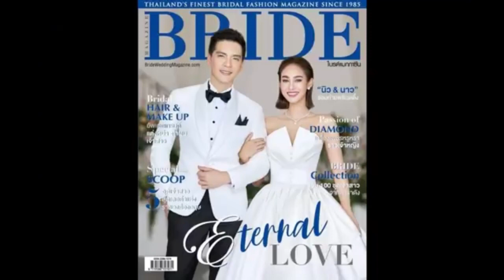Top 6 Thai Actors - Actress Getting Married in 2023. Confirmed | PonBua | NaYa | Thai Dramas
Naya
Nadech kugimiya and urassaya sperbund relationship
Ponbua
Pon Nawasch and Bua Nalinthip relationship
Nawasch phupantachsee and nalinthip sakulongumpai relationship
Ter chantavit and Mai davika relationship
Gun napat and marie Broenner relationship
Bella campen and weir Sukollawat relationship
New Wongsakron and now Tisanart relationship
Yadech
Pon Nawasch
Bua Nalinthip
Nadech kugimiya
urassaya sperbund
New Wongsakron
now Tisanart
Bella campen
weir Sukollawat
Gun napat

praomook ep 1 eng sub
ponbua
pon nawasch
praomook
pon and bua relationship
pon nawasch and bua nalinthip
pon bua
praomook ep 1 eng sub full episode
bua nalinthip relationship
bua nalinthip
praomook ep 15 eng sub full episode
bua nalinthip drama
bua nalinthip drama list
ponbua new drama 2020
ponbua relationship
praomook thai drama ep 1 eng sub
pon
pon nawasch drama
ponbua drama
praomook ep 15
praomook ep 15 eng sub
thai drama eng sub
pon nawasch and bua wansiri
nawasch phupantachsee

praomook full episode eng sub
thai drama
thailand drama eng sub
pon and bua
buanalinthip drama
drama thailand praomook episode 1 sub indo
nalinthip sakulongumpai
pon nawasch and bua nalinthip drama
pon nawasch y su novia
ponbua marriage
bua nalinthip boyfriend

marie Broenner
Ter chantavit
Mai davika
Thai actors real life couple
Thai real life couples
pon bua
bua nalinthip drama
praomook ep 13 eng sub
praomook
bua nalinthip
pon nawasch drama
praomook ep 14 eng sub
bua nalinthip relationship
praomook eng sub
praomook ep 13 eng sub full episode=
pon and bua
ponbua drama
praomook ep 13
Thai dramas couples
Thai couples to get married
Thai drama real life couples
Thai series
Thai
Thai actors getting married
bua nalinthip relationship
ponbua marriage
pon nawasch and girlfriend
bua nalinthip drama
praomook ep 5 eng sub
pon nawasch and bua wansiri wedding
pon nawasch girlfriend
praomook ep 5 eng sub full episode
thai actors
thai actor
pon and bua
ponbua kiss
ponbua relationship
thai couple goals
thanapob leeratanakajorm
bua nalinthip boyfriend
pon bua
ponbua drama